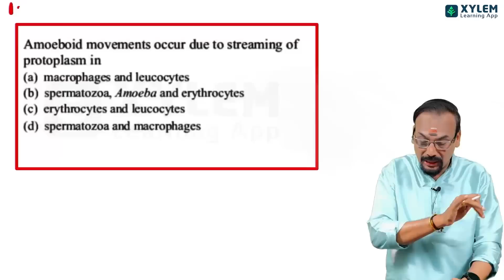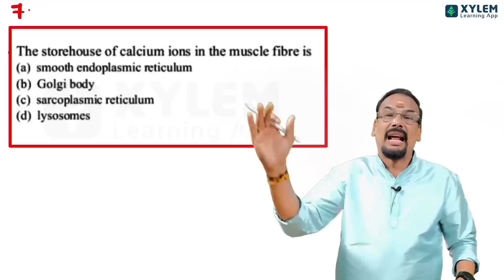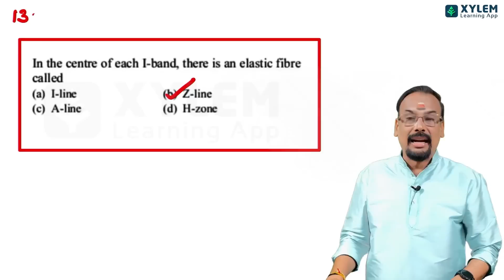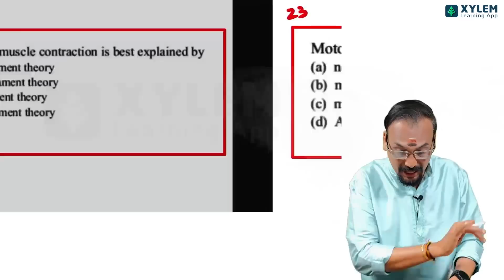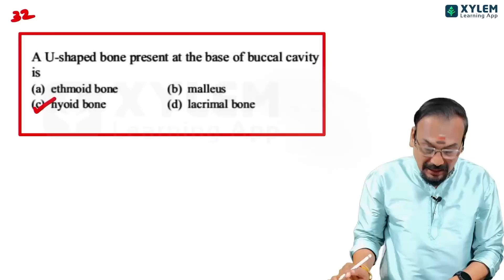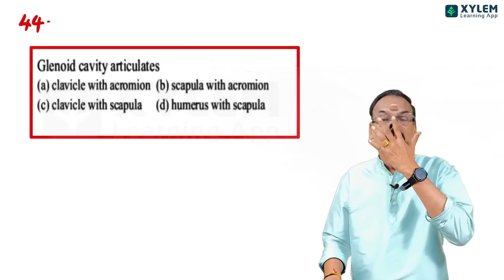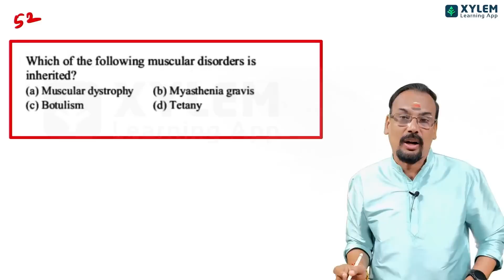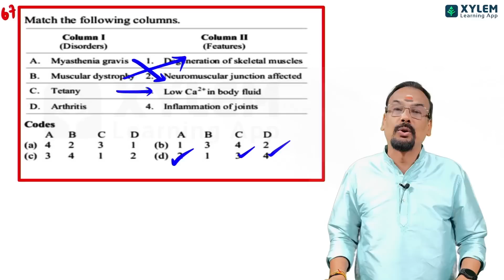Target NEET 2023 - 10 Days Challenge - Day 08 - Locomotion & Movement | Xylem NEET